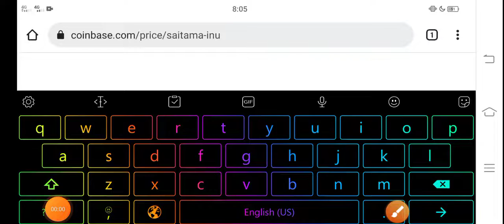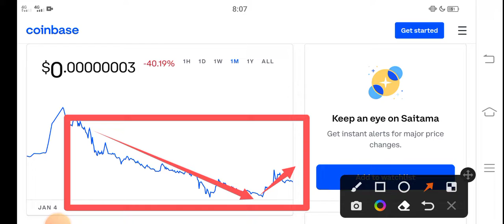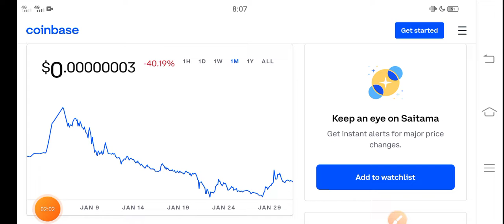Saitama Holder 20 May Mistake || Saitama Price Prediction! Saitama Today News